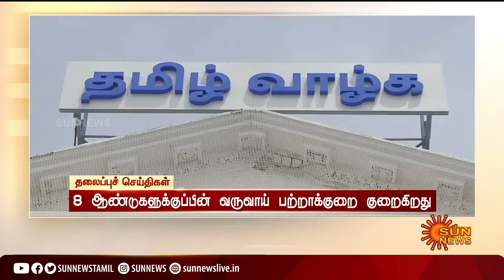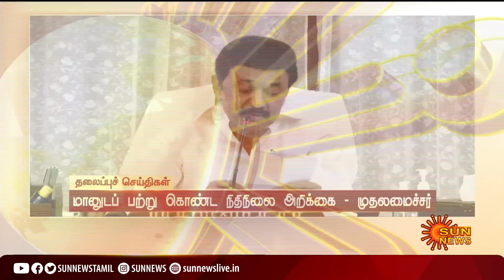மாலை 6 மணி தலைப்புச் செய்திகள்! | HeadLines| 6 PM | 18-03-2022 | Sun News